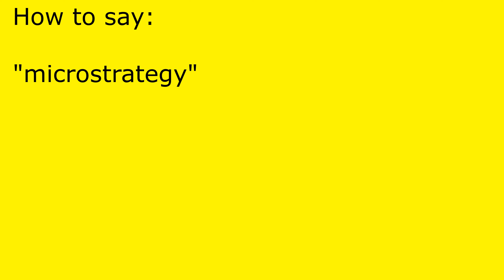How to pronounce microstrategy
microstrategy pronunciation.